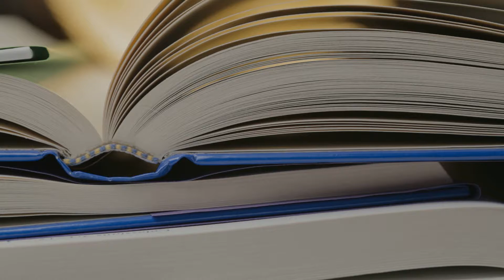Why I Work at the Library: Sean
Sean, communications specialist at the Wichita Public Library, shares what he enjoys about working at the Library.